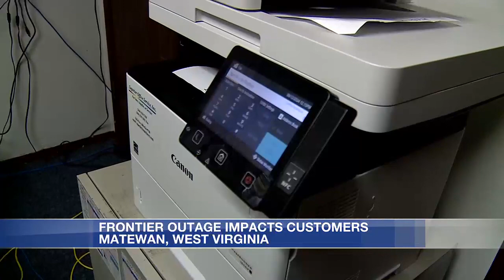Frontier customers impacted by outage caused by copper theft